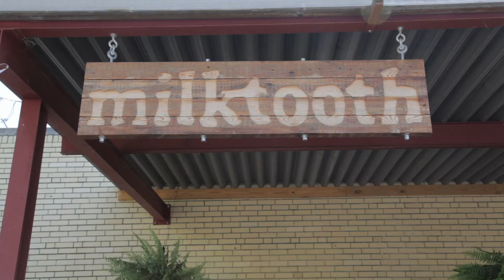Coffee Scene - Episode 21 | Indianapolis, IN: Milktooth w/ Mitchell